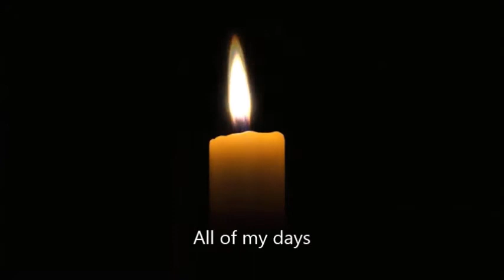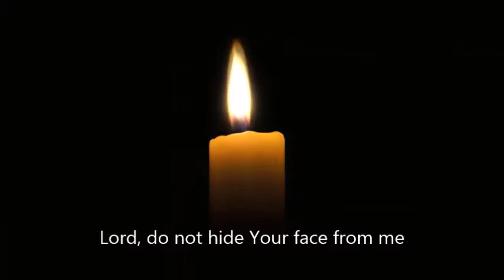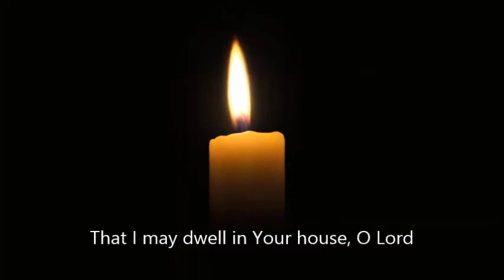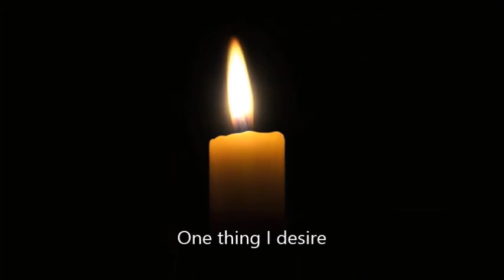One Thing I Ask | acapella version | Shalom (lyric video)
One Thing I Ask
Author: Andy Park

One thing I seek
That I may dwell in Your house, O Lord
That I may see You, Lord

Hear me, O Lord
Hear me when I cry
Lord, do not hide Your face from me
You have been my strength
You have been my shield
And You will lift me up

One thing I desire
Is to see You